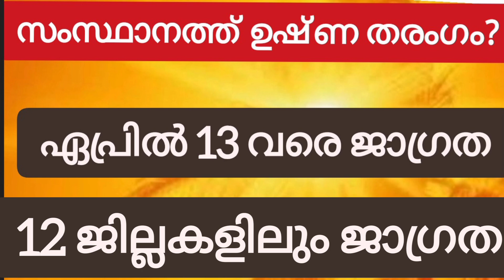ഏപ്രിൽ 13 വരെ ജാഗ്രത നിർദ്ദേശം